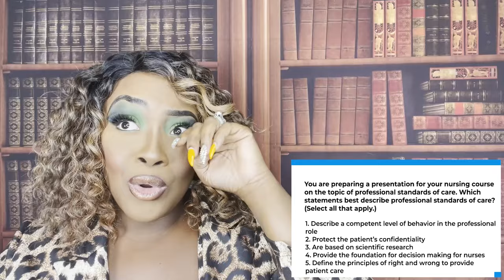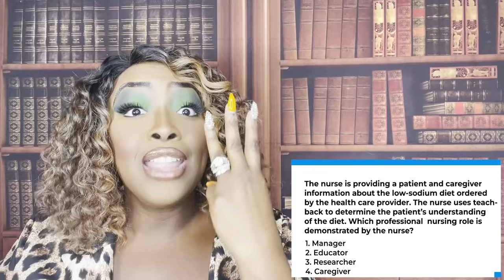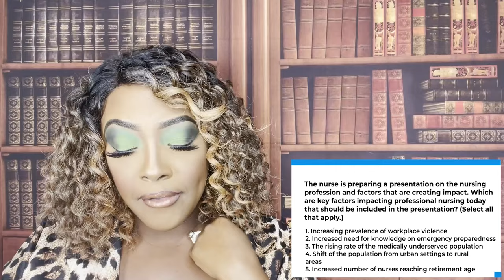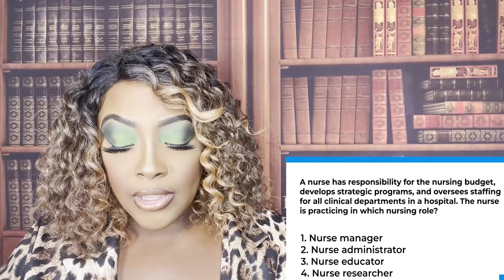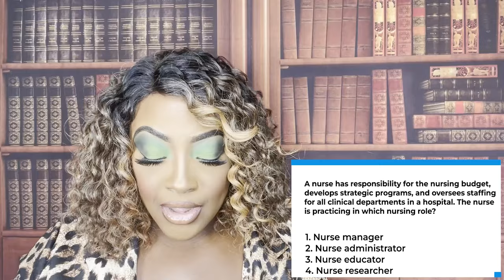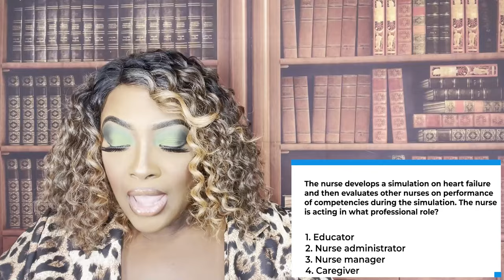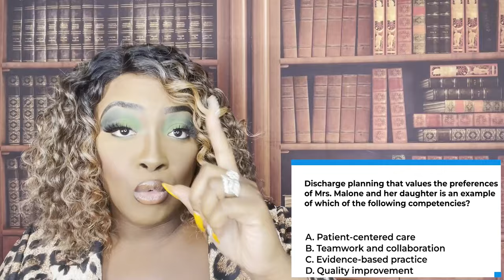Fundamentals/Foundations of Nursing: Professional Nursing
Learn the important concepts to know about the foundations of nursing and the fundamentals of nursing. This video includes lots of patient positioning and nursing interventions. Learn how to pick out the right answer choice even if you are not sure and learn how to eliminate wrong answer choices. This is a great video to add to your nursing studies for important exams such as NCLEX, Hesi, and ATI.